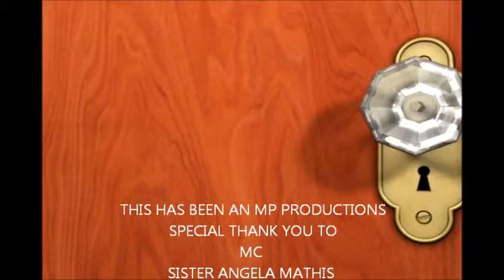T W M Charity Event For The Homeless DC Lootune Flanagan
Three Wise Men  Charity Event For The Homeless